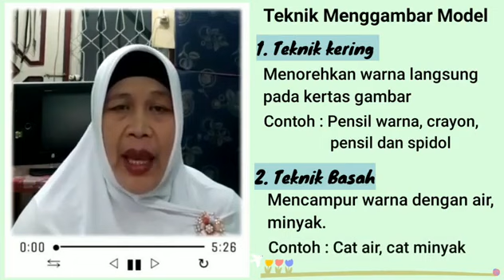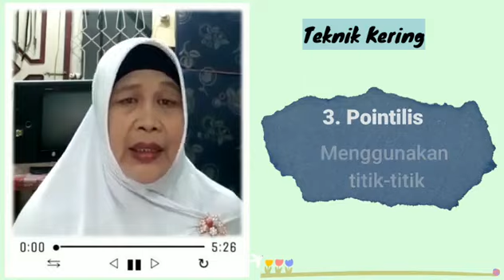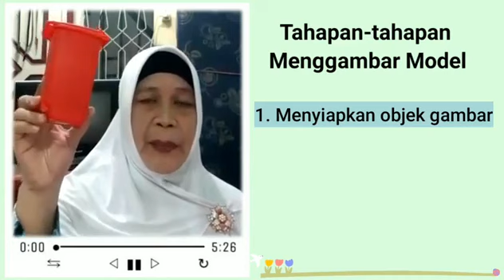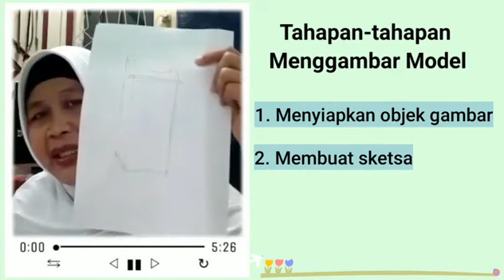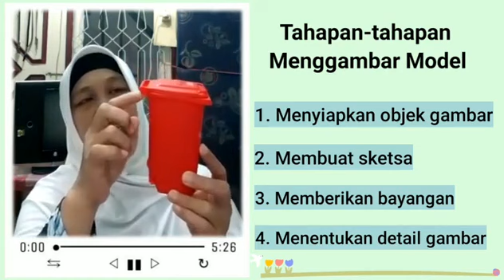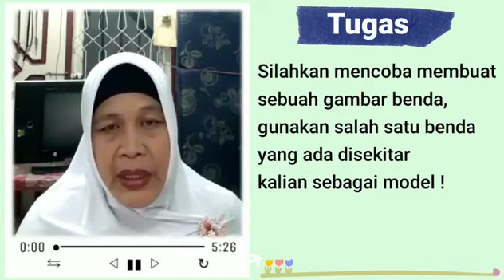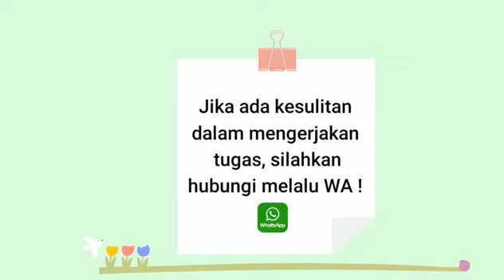VIDEO 2 SENI BUDAYA VIII SEMESTER 1